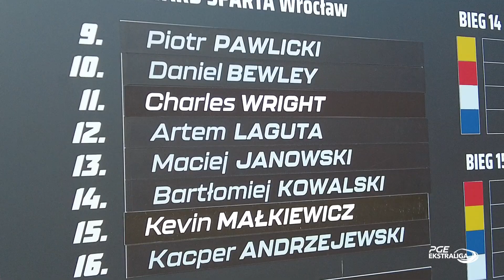Daniel Bewley: "W przeciągu całego sezonu jesteśmy najlepsi"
Drużyna BETARD Sparty Wrocław po niezwykle emocjonującym meczu, przed własną publicznością pokonała w drugim spotkaniu półfinałowym FOR NATURE SOLUTIONS KS Apatora Toruń, gwarantując sobie tym samym udział w finale PGE Ekstraligi.
Mimo niekorzystnych wydarzeń na torze, zespół z Dolnego Śląska postawił twarde warunki rywalowi, a kontuzjowanych kolegów z zespołu godnie zastąpili młodzieżowcy w osobach Bartłomieja Kowalskiego oraz Kevina Małkiewicza.
Co na gorąco do powiedzenia mieli bohaterzy niedzielnej potyczki we Wrocławiu?